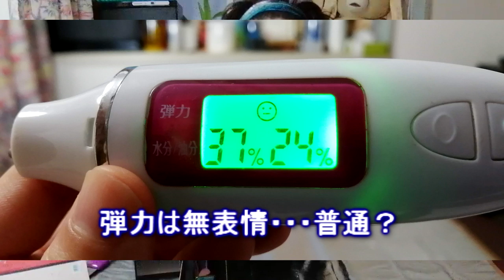【美顔器＆シワ取りツボ】アラフォー女の肌悩み(ほうれい線シミたるみ毛穴）ケアと前後比較【りらく屋】